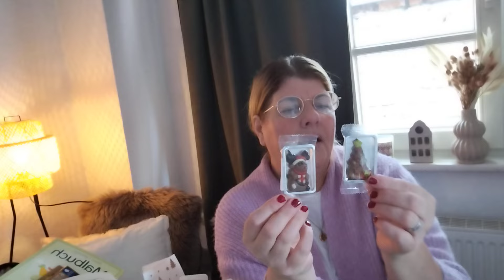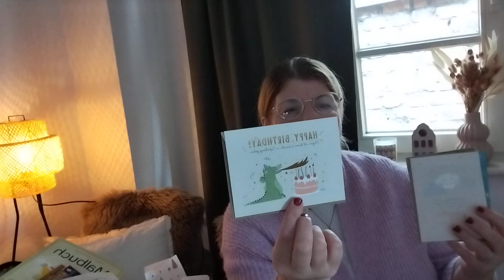Depot/ DM Einkauf Haul 🤍🌸🤍 Oktober 2024